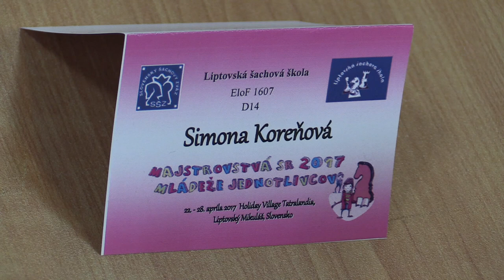♗ D14 1.7. Ivana Stolárová - SImona Koreňová 0:1